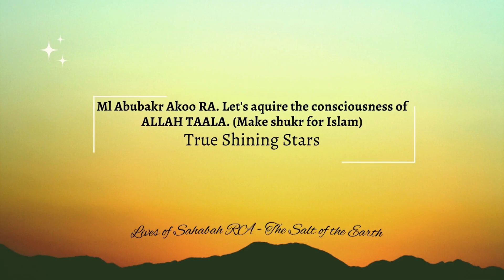Ml Abubakr Akoo RA Let's aquire the consciousness of ALLAH TAALA (Make shukr for Islam)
The Sahabaرَضِيَ اللهُ عَنْهُم wrote their biographies in the ink of love, obedience, sacrifice, sincere commitment to Islam and adherence to the Sunnah of Rasulullahﷺ. Salt of the Earth, previously known as Shining Stars. by Muhammad Akoo